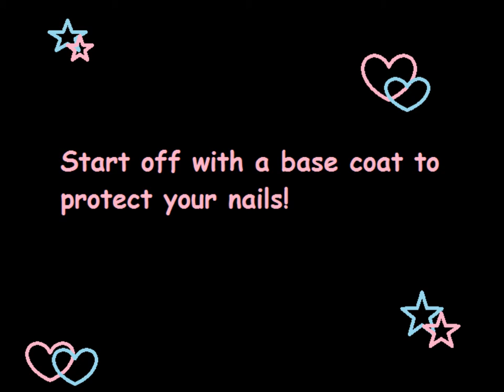Polkadot Strawberry nails! Arcadianailart's vintage/retro contest -simple- entry!!!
My entry to Arcadianailart's vintage/retro contest!   This is my first ever nail tutorial so I'm sorry if it isn't any good!!!

Happy Birthday Arcadianailart